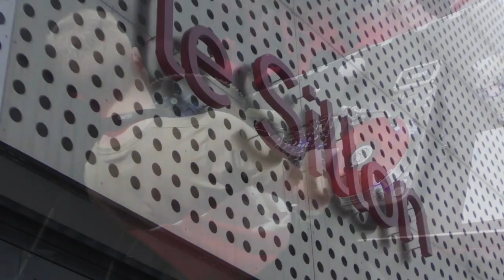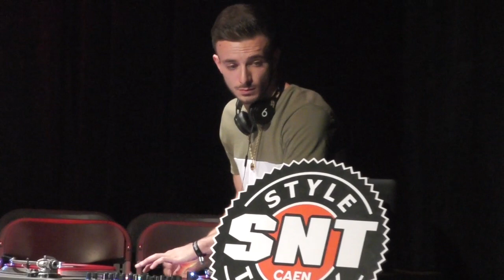La 1ère Battle de NOE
C'est la première battle de Noé au Sillon du chemin vert.